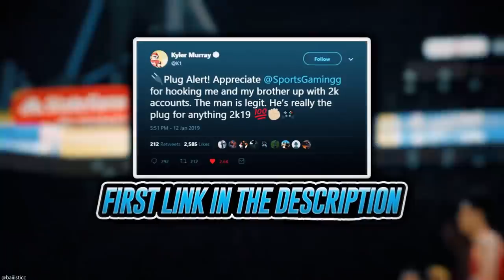MARKET IS RISING! DO THIS RIGHT NOW TO MAKE MT! MT METHODS AND MORE! | NBA 2K20 MY TEAM